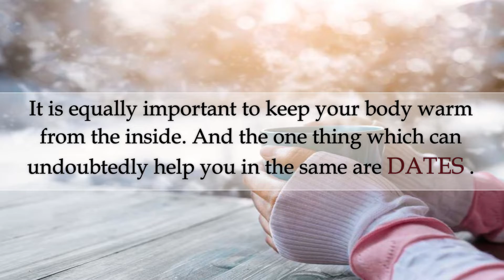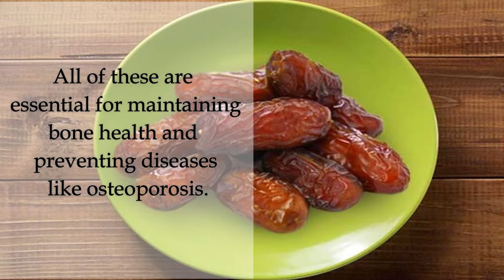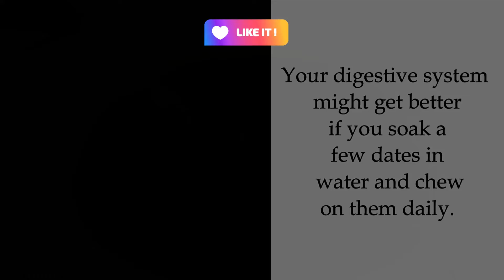5 Reasons To Include Dates In Your Winter Diet | What are the Benefits of Eating Dates in Winter?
5 Reasons To Include Dates In Your Winter Diet | What are the Benefits of Eating Dates in Winter?

It is equally important to keep your body warm from the inside. And the one thing which can undoubtedly help you in the same are dates (khajoor).
From thousands of years, dates have been known to have healing properties. Adding just a bit of it to your diet can make you feel energetic and keep you healthy.
Along with that, dates have many other health benefits that aid us daily.